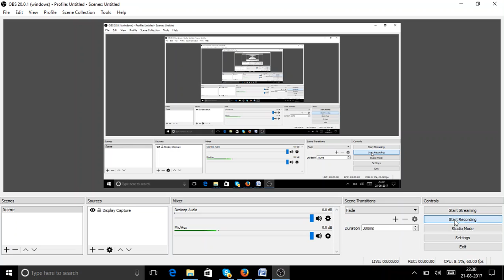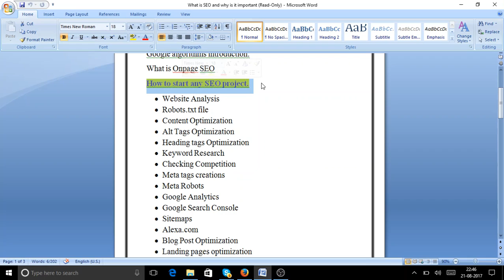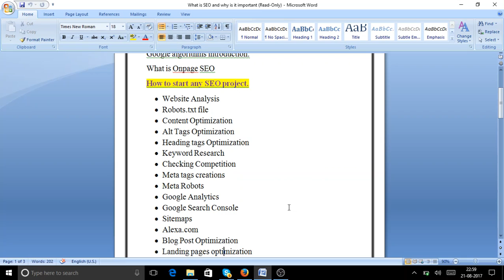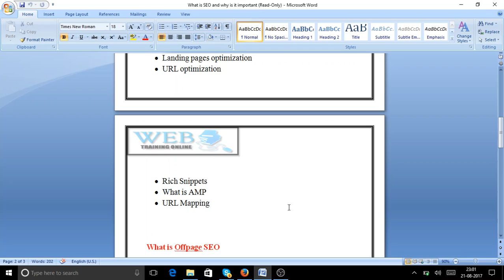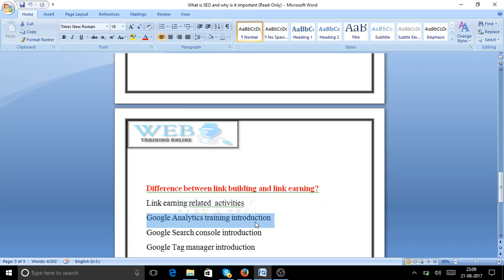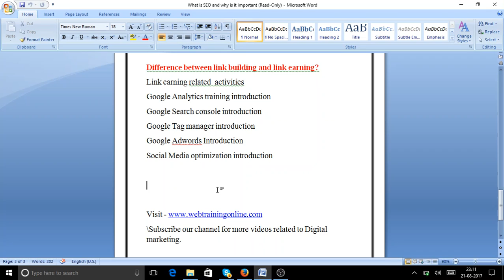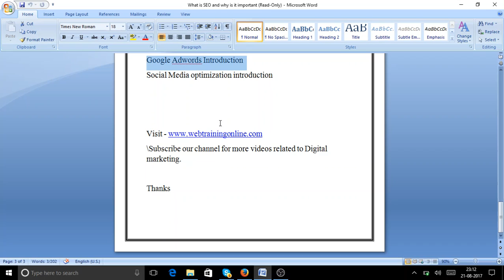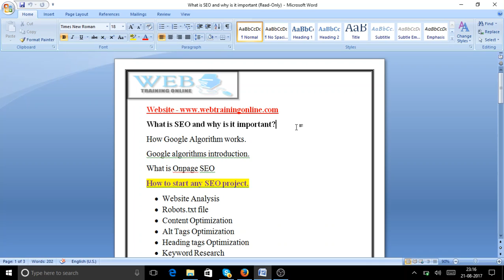SEO Tutorial for Beginners in Hindi | Onpage SEO और Offpage SEO को अच्छे से समझें.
SEO Tutorial for Beginners. Learn Concept of SEO in detail. Note - We are not offering SEO training now and this video is just for your knowledge.

What is SEO and why is it important?
How Google Algorithm works.
Google algorithms introduction.
What is Onpage SEO
How to start any SEO project.
 Website Analysis
 Robots.txt file
 Content Optimization
 Alt Tags Optimization
 Heading tags Optimization
 Keyword Research
 Checking Competition
 Meta tags creations
 Meta Robots
 Google Analytics
 Google Search Console
 Sitemaps
 Alexa.com
 Blog Post Optimization
 Landing pages optimization
 URL optimization

 Rich Snippets
 What is AMP
 URL Mapping

What is Offpage SEO
 What is the role of Link Building?
 What is Backlink Quality and how to check
 Offpage activities
 Directory Submissions – Not useful now
 Social Bookmarking
 Article Submissions
 Press Release Submissions
 Difference between Article, Blog, PR and web content?
 Classified submissions
 Infographics use and creations
 Video submissions
 PPT submissions
 Question &amp; Answer websites

Difference between link building and link earning?
Link earning related activities
Google Analytics training introduction
Google Search console introduction
Google Tag manager introduction
Google Adwords Introduction
Social Media optimization introduction

Thanks